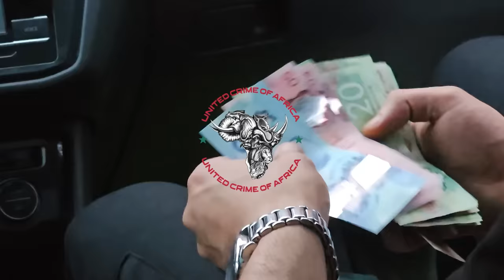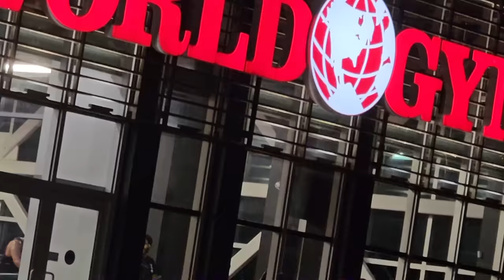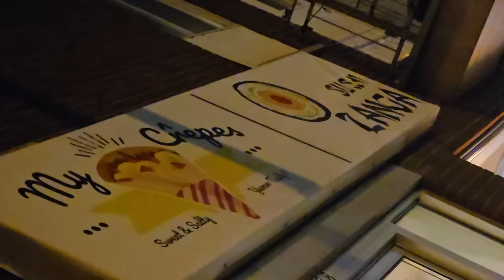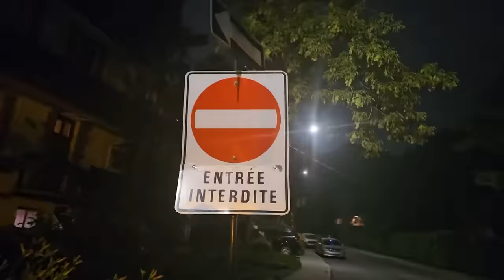Laya - 2PAC (Official Music Video)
Beat Producer: @bexbeats

IMAGE: Afif cherif
Mix & Mastering : Afif cherif

EXCLUSIVE ©
Digital Media and Copyright